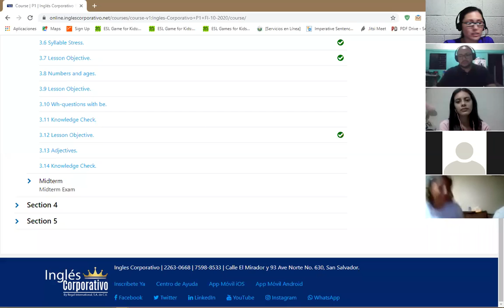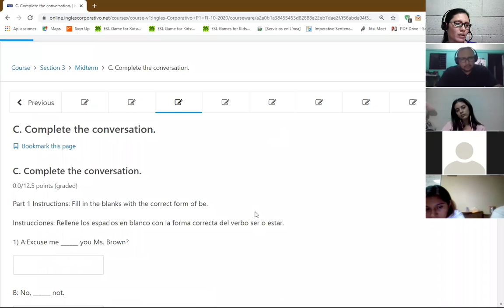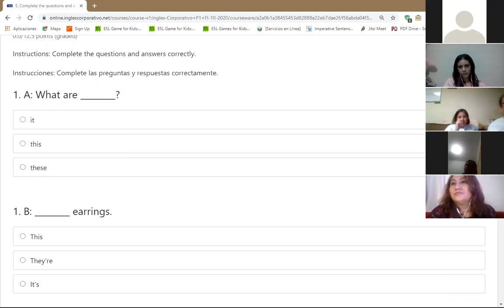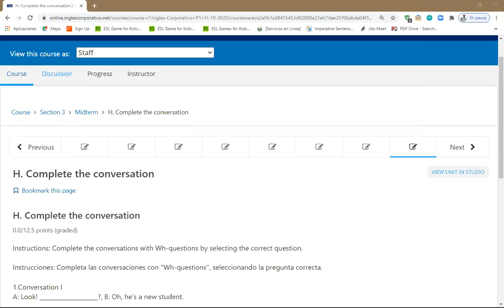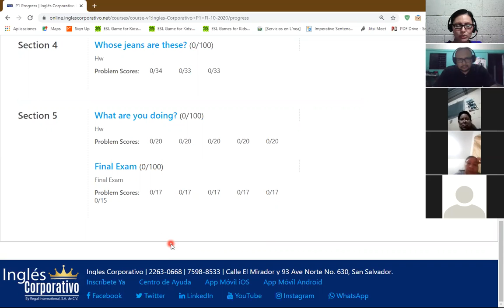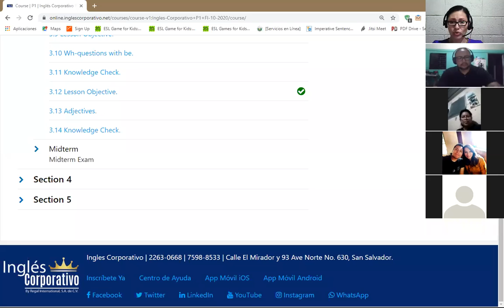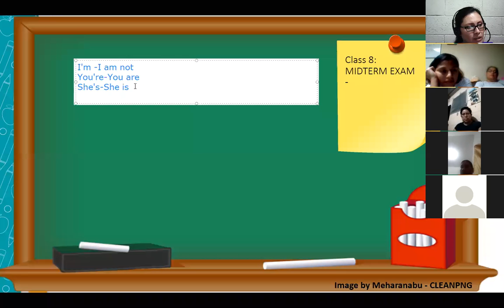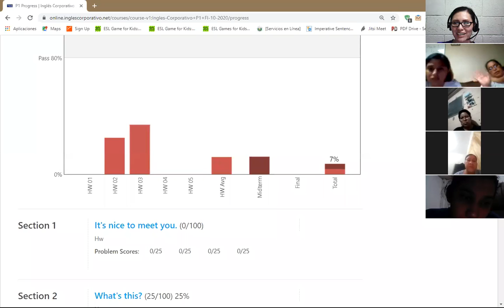Inglés Corporativo - Class 8 - P1-04-8-9-PM-10-20 MIDTERM TEST